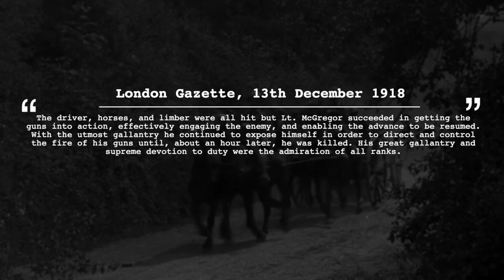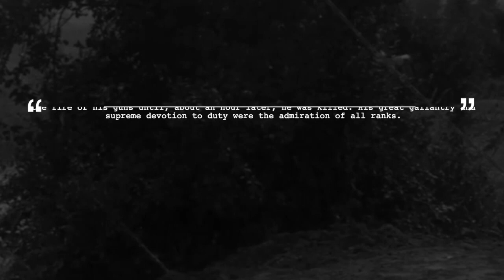David Stuart McGregor VC | World War 1 | Machine Gun Corps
In the last in a series of videos commemorating the Victoria Cross recipients of the MGC in the Great War made in collaboration with @vickersmg. David Stuart McGregor VC action took place on the 22nd of October 1918. He would be the last MGC VC earned during the conflict.